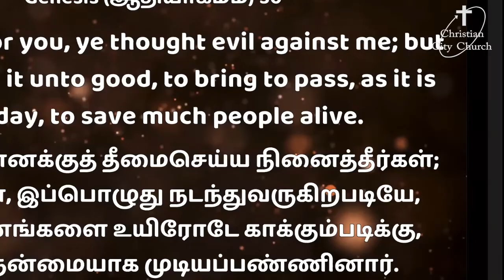"God turns evil against us, unto good." a message by Pastor Prabakaran.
Geneses 50:20
But as for you, you meant evil against me; but God meant it for good, in order to bring it about as it is this day, to save many people.